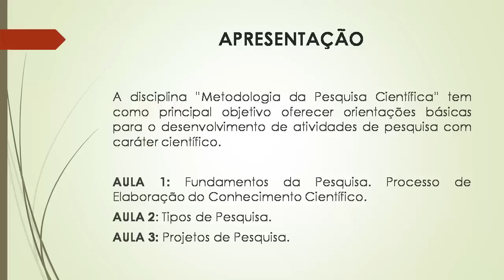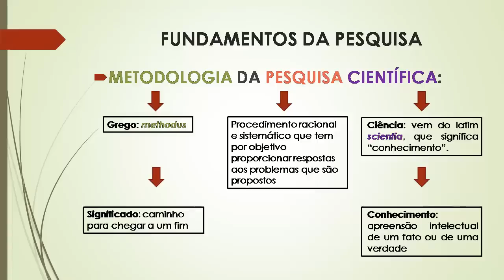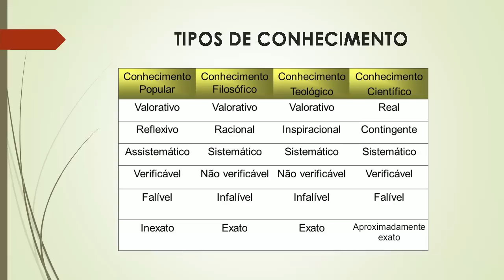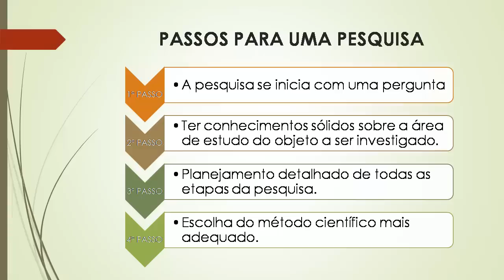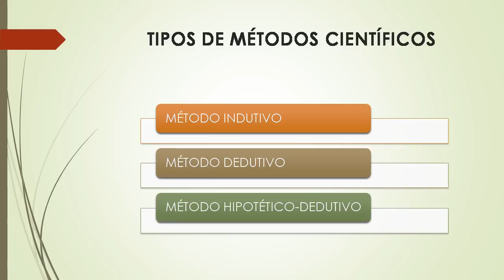Metodologia da Pesquisa Cientifica - AULA 01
Profa. Francisca Jacqueline Penha Santos